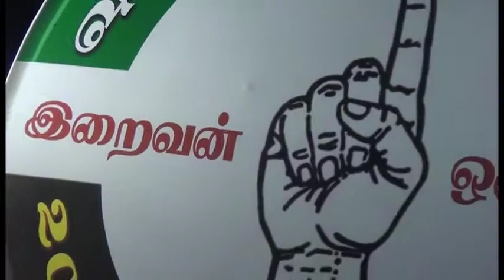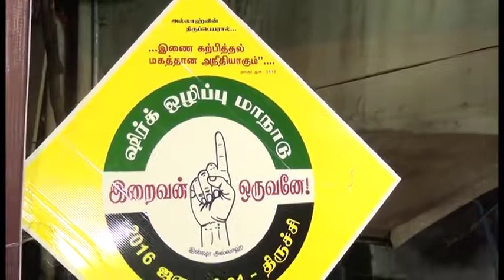SHIRK_OZIPU_MANADU_EN_1